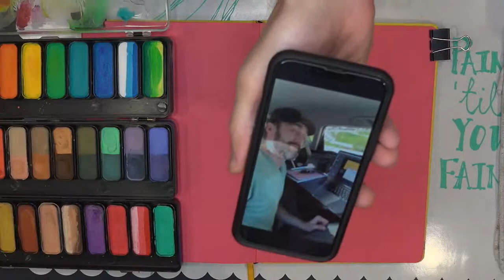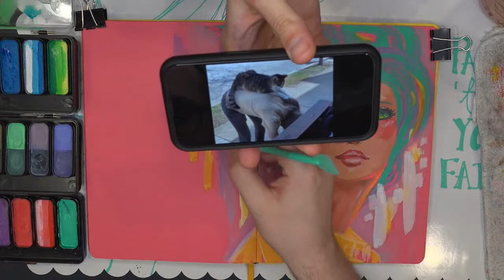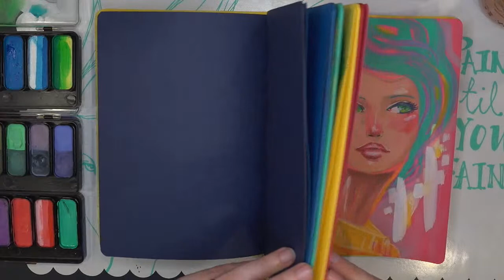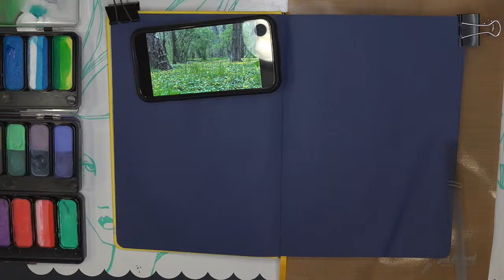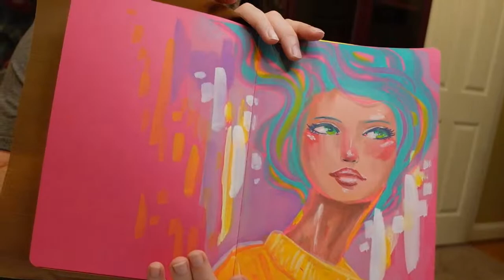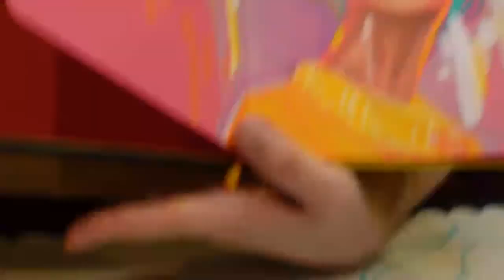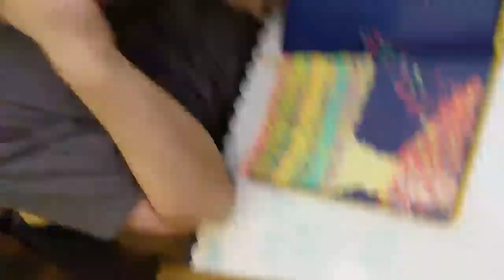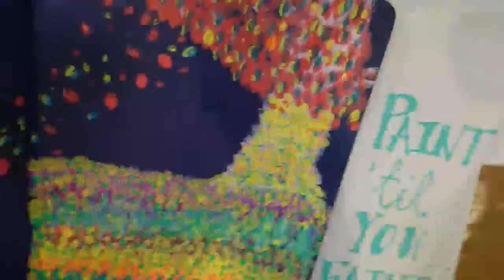Painting with Jane Davenport Layer Cake Paints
Hi cuties! ^_^

I hope you are all well and staying creative!

Oh my goodness it has been quite the week! I’m excited to just relax and paint with you all! I’ve been having a bit of FOMO after packing a lot of my art supplies and now I just want to use everything before it’s in boxes! LOL I wanted a few more plays with my Jane Davenport Layer Cakes… I think I might pack the big ones but take the smaller set on the plane with me! LOL

The snack for this evening is Dolcetti Chocolate Cream cream filled cookies.